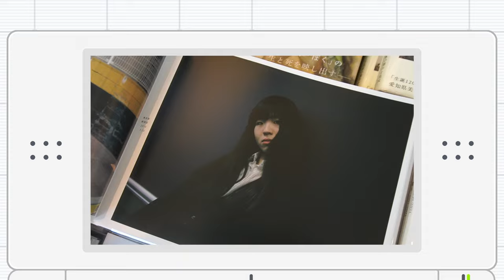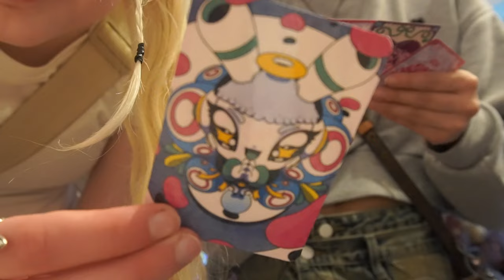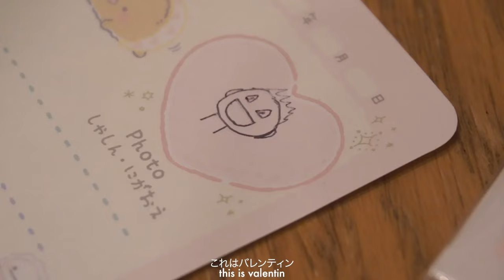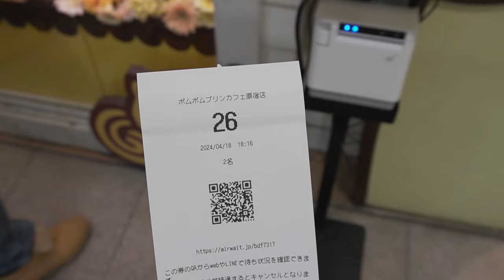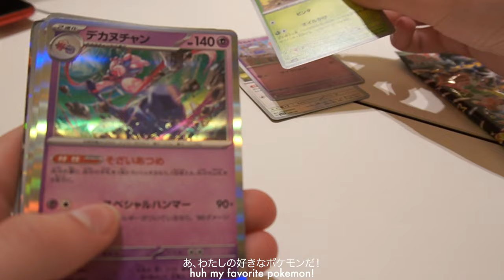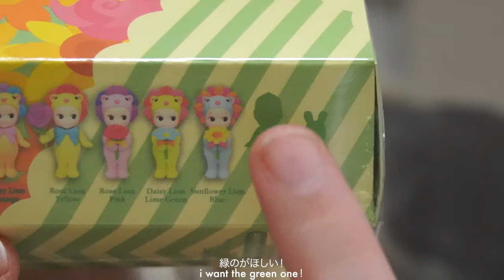日本での日常 vlog: sonny angels giveaway, art gallery, pompompurin cafe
hi, i want to thank you for all the support! so i am giving away one sonny angels blind box to you!
look in the comments : )

˚₊‧꒰ა ☆ ໒꒱ ‧₊˚
winners will be chosen at random and given 48 hours to respond ☆

timestamps
00:00 preview
00:24 making chocolate
01:14 intro
01:49 art gallery
03:36 matcha pause
04:09 book store
04:58 party
05:40 pompompurin café
07:55 giveaway
09:43 outro

subcount: 845